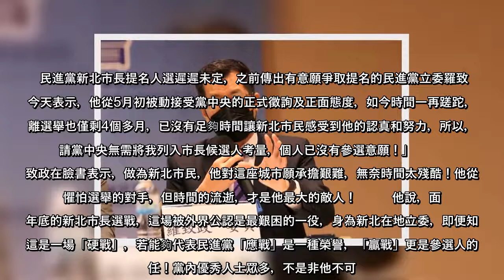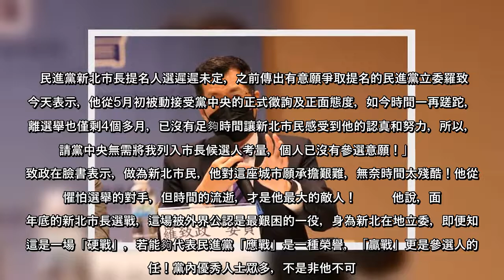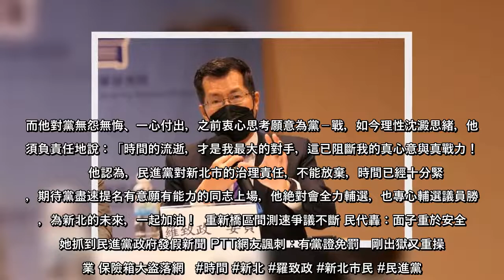民進黨新北市長提名人選遲遲未定，之前傳出有意願爭取提名的民進黨立委羅致政今天表示，他從5月初被動接受黨中央的正式徵詢及正面態度，如今時間一再蹉跎，距離選舉也僅剩4個多月，已沒有足夠時間讓新北市民感受到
民進黨新北市長提名人選遲遲未定，之前傳出有意願爭取提名的民進黨立委羅致政今天表示，他從5月初被動接受黨中央的正式徵詢及正面態度，如今時間一再蹉跎，距離選舉也僅剩4個多月，已沒有足夠時間讓新北市民感受到他